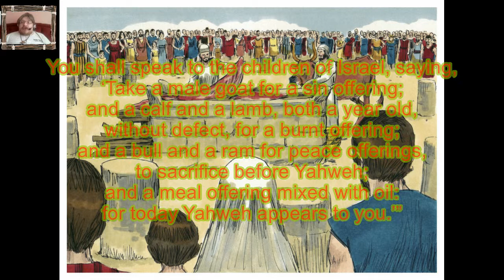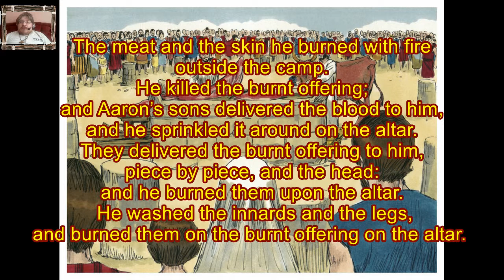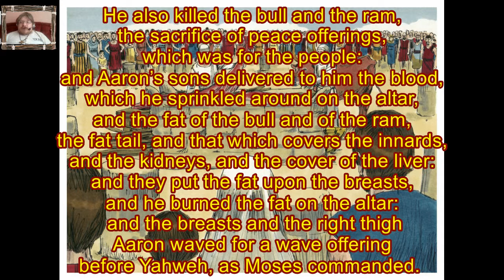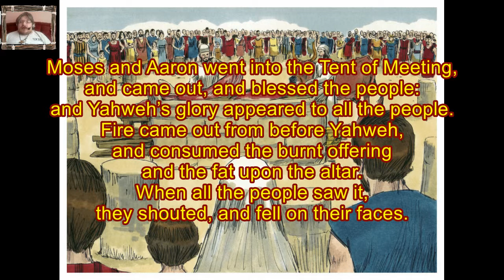Daily Visual Bible: Leviticus 9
Aaron finally meets with God